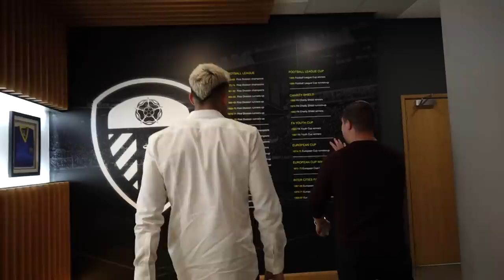Uncut: Marc Roca’s first day at Leeds United | Exclusive behind-the-scenes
Go behind the scenes on the day Marc Roca signed for the club in our exclusive video.

PremierLeague LeedsUnited Get exclusive Leeds United video content first - download the Official App